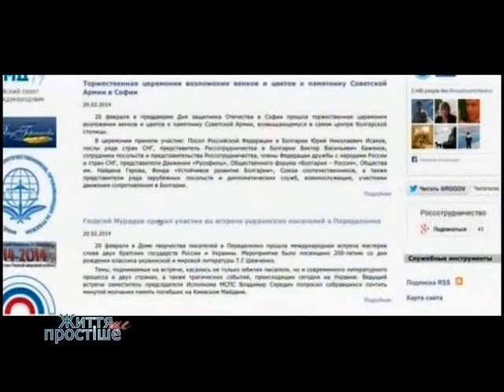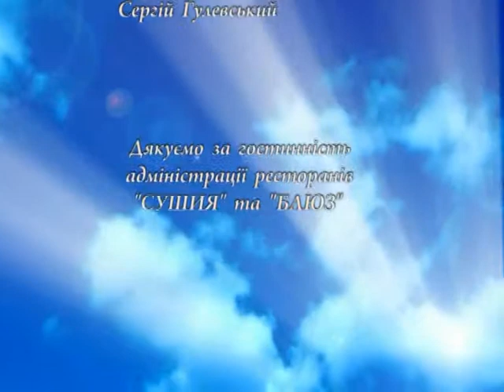Життя ще простіше – 3 роки!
Три роки ми з вами, а ви – з нами. Я особисто дякую кожному, хто допомагає мені робити життя простішим – гостям, команді, і кожному глядачеві.
Сподіваюсь, наступний рік буде легшим для нас, і для країни, а діапазон тем – більш позитивним.
Я вас люблю! Ірина Шевченко